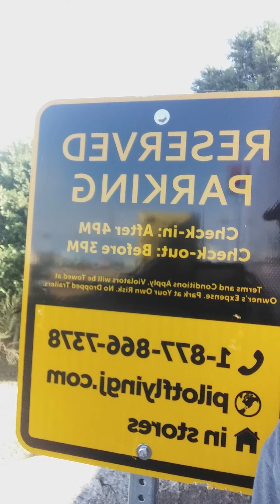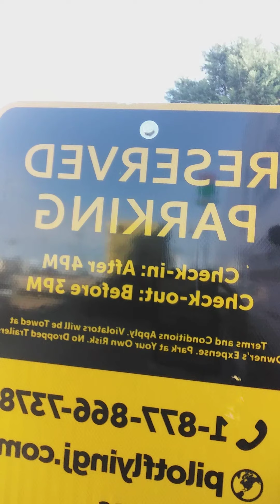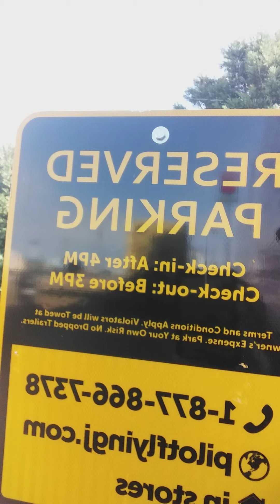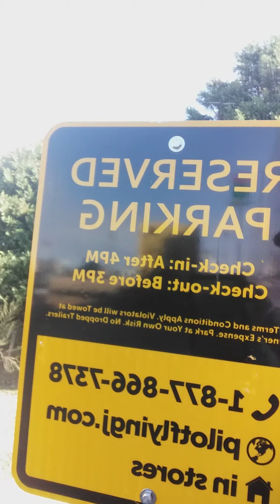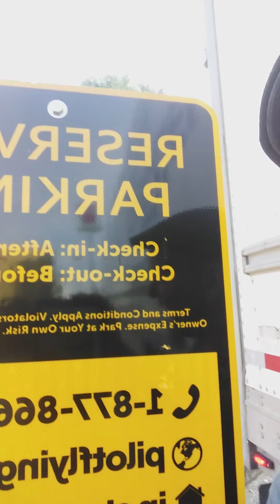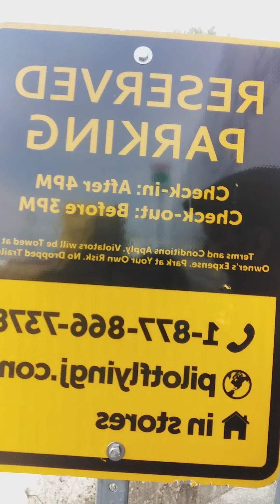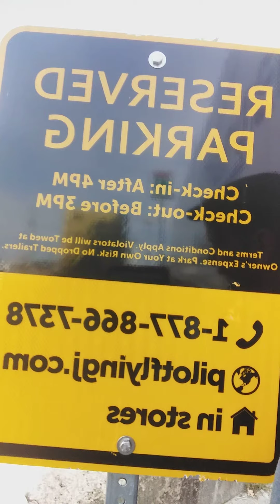RAIDERS HATEWEEK VIDEO COME GET YOU SOME BWHAAAAAAAAA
HATEWEEK VIDEO AND BET PROPOSAL